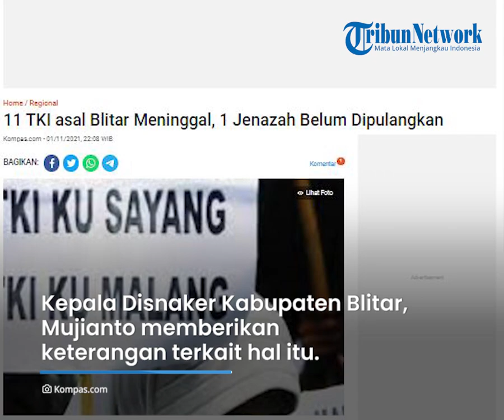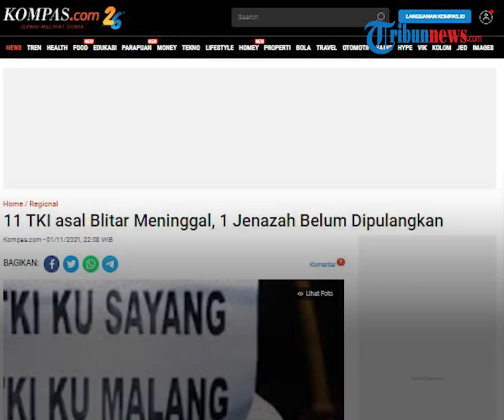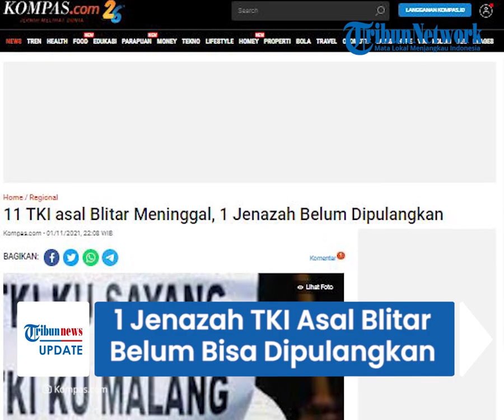11 TKI Asal Blitar Meninggal Sejak Januari hingga Oktober, 1 Jenazah Belum Bisa Dipulangkan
TRIBUN-VIDEO.COM - Tenaga Kerja Indonesia (TKI) asal Kabupaten Blitar meninggal di negara tempatnya bekerja sejak Januari hingga Oktober 2021.

Diketahui, sebanyak 11 TKI yang meninggal dunia dipulangkan ke daerah asalnya masing-masing.

Namun, masih terdapat satu jenazah TKI yang belum bisa untuk diterbangkan ke Indonesia.